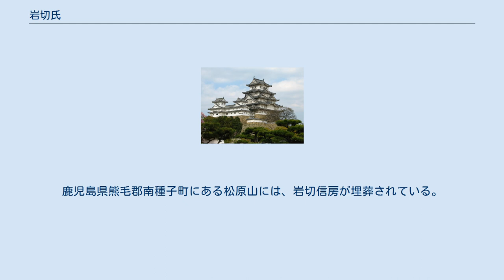岩切氏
岩切氏（いわきりし）は、日本の氏族の一つ。
 その祖は日向・日下部氏である。
日下部氏は古代より続く有力豪族であり、薩摩隼人の末裔とも言われ、日向真幸院の郡司を務めた家である。
その日下部氏の系図に、血縁から発生した土持氏や八木氏・海江田氏ら約80の氏族の中のひとつとして「岩切」姓が記述されている。
 岩切姓は上代から中古までは史料に見られず、一説によると、平安時代末頃から土持氏と縁戚関係を強めていた日下部氏が、戦国時代の黎明期に伊東氏の勢力拡大によって打撃を受け、日向国諸県郡国富荘本郷岩切（現在の宮崎県宮崎市郡司分岩切）へと移り、そこで「岩切」姓に改姓したのが始まりと言われている。
 島津氏9代忠国の三男・久逸が伊作家を継ぐ際に召し付けられた庶流は、戦国時代から安土桃山時代にかけて島津日新斎に軍師として仕えた岩切信朗やその子の善信などを輩出した。
 現在、日本において「岩切」姓を持つ者は宮崎県から鹿児島県にかけて集中的に分布している。
日向国諸県郡国富荘一帯を支配していた武家の岩切氏の末裔が宮崎県における「岩切」姓の起源であり（文明17年（1485年）に伊東氏と伊作家の合戦で戦死した北郷氏家臣の岩切信尚などが見える）、その中で島津氏に仕えた一部が鹿児島県における「岩切」姓の起源である。
 鹿児島県の種子島にも一部「岩切」姓を持つ人々がいるが、彼らは島津氏に仕えた岩切信房らの子孫である。
鹿児島県熊毛郡南種子町にある松原山には、岩切信房が埋葬されている。